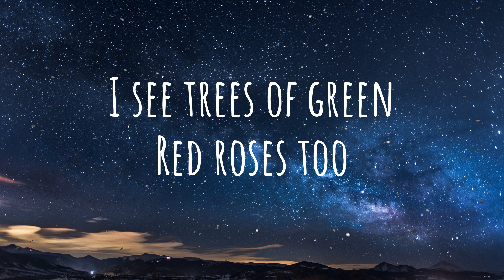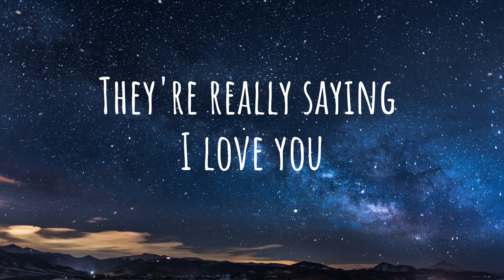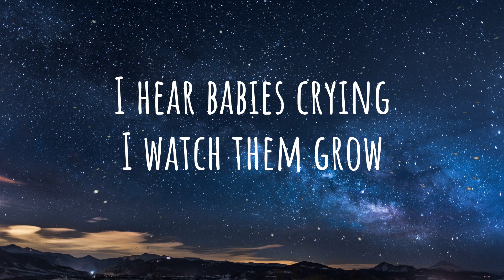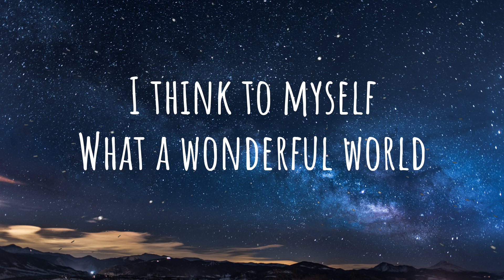Louis Armstrong - What A Wonderful World (Lyrics)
I hear babies cry
Than I'll ever know

Ooh, yes

Songwriters: George David Weiss / Robert Thiele